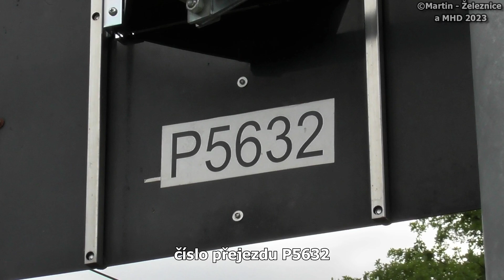železniční přejezd Vlkov nad Lužnicí - P5632 / 03.08.2023 / Czech railroad crossing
lokalita / location: Vlkov nad Lužnicí, Jihočeský kraj, Česká republika, 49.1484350N, 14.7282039E
trať / track: SŽ 226 (Veselí n.Lužnicí - Třeboň - České Velenice)
úsek / section: Veselí n.Lužnicí - Vlkov n.Lužnicí
výstražníky / lights: AŽD 97+E-bell ZV02
VLAKY VE VIDEU / TRAINS IN VIDEO:
1) 10:20 (+13 min) | Os 8708 (S5) ČD - (České Velenice → Veselí n.Lužnicí)
řazení: ČD 814.027+ČD 814.134 (RegioNova)

HUDBA / MUSIC:
fotky / photos: Link - Jim Yosef